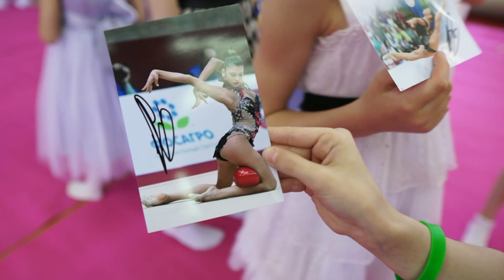Александра Солдатова в гостях у Центра Художественной Гимнастики №1 (летние сборы 2019)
СЮРПРИЗ, ТАК СЮРПРИЗ!!!
Ждал всех участниц 1й смены летних сборов ЦХГ №1 2019!
В доме ЦХГ №1 состоялось праздничное чаепитие со сладостями!
Родители назвали его "Бал принцесс", а мы назвали - "Чаепитие с чемпионом"!
Но никто из гимнасток не знал, кто из чемпионов появится на чаепитии...
На встречу с участницами сборов приехала Александра Солдатова!
Саша дала автограф каждой гимнастике, провела фотосессию, а также сказала душевную напутственную речь юным гимнастикам.
После чаепития Александра поехала на тренировку, а мы по примеру чемпионки продолжили тренировочный процесс сборов.